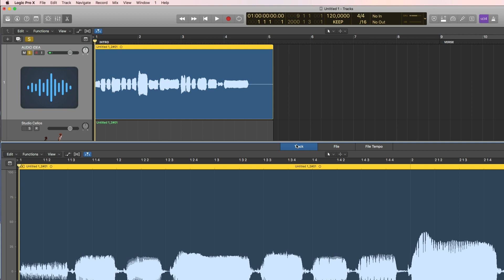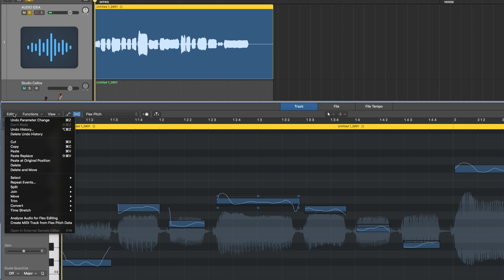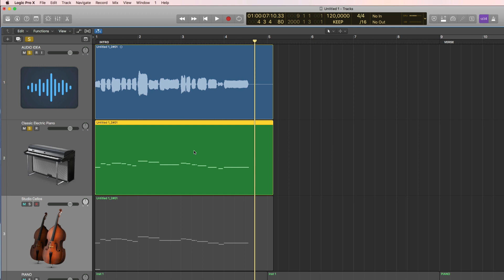Audio to MIDI in Logic Pro X (Tutorial)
Mikael Baggström
Composer • Musician • Educator